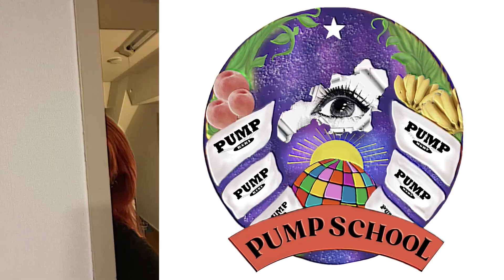PUMP SCHOOL 〜モデルの1500円コーデ〜 ＠上野広小路たんぽぽ, 秋の装い編！！PUMPSCHOOL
PUMP SCHOOL！！！！！！！！
大人気企画第２弾！！！
「上野広小路たんぽぽで1500円秋の装いコーデ」

PUMP SCHOOLについて
PUMP２周年につきリニューアルを果たした？PUMPtube♡
PUMP modelsがいろいろな学級活動を企画実践します！！！
＊リクエストも随時受け付けます♡

1500円コーデ挑戦者！！！！
HIBARI
畠山千明
MINOR
一絵
学級委員長 : 隅田川友子

0:25 〜オープニング〜
2:11 〜買い物スタート〜
5:29 〜お買い物終了〜
7:29 〜お着替えタイム(千明)〜
10:16 〜HIBARI〜
12:49 〜MINOR〜
23:15 〜一絵〜

制作 : Studio Command Eye
Director/Edit : Takae Arasaki
Cinematographer : Toshiki Yoshizawa
Assistant Camera : Yuki Kawasima, Ryotaro Okubo

Logo design : SAKURA
OP&ED music : HIBARI
OP&ED edit : Betty Imo

PRODUCED BY PUMP mgmt LLC